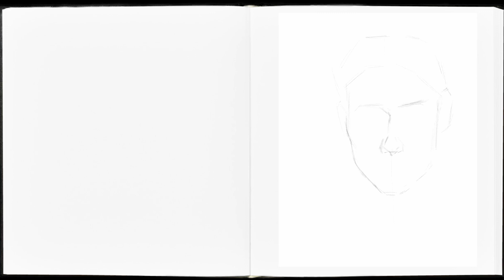Sketchbook Tour!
A little video showing some procreate sketches in a sketchbook tour style.